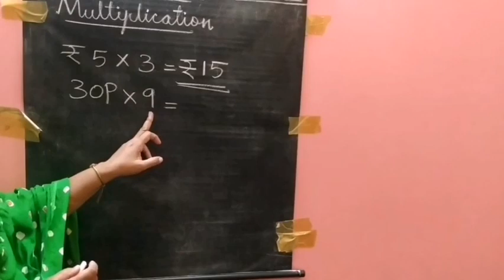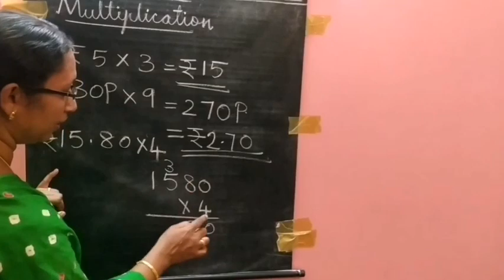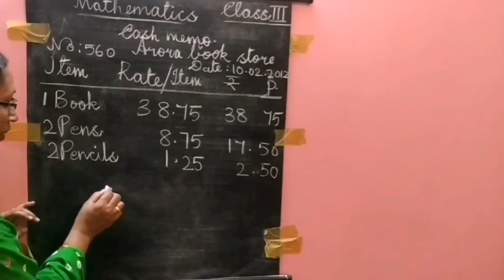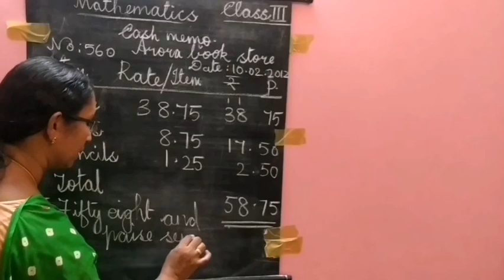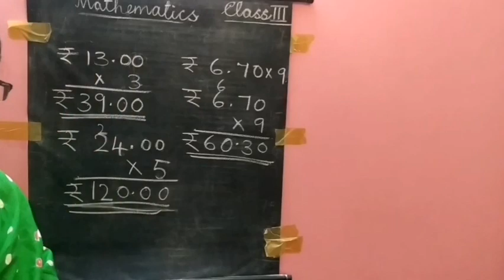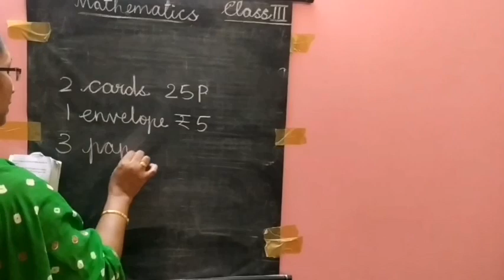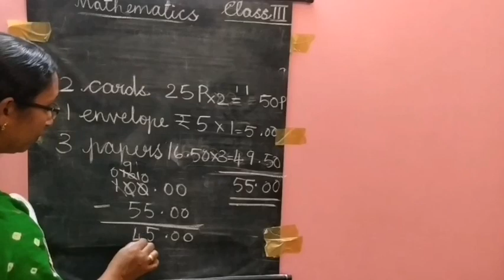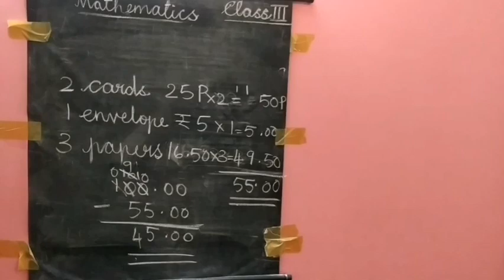CLASS 3 | MATHS